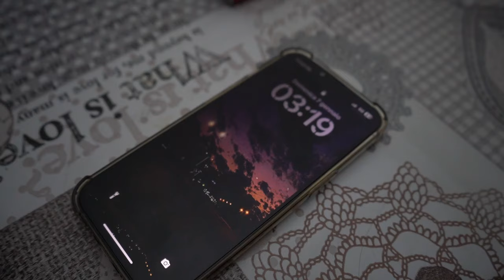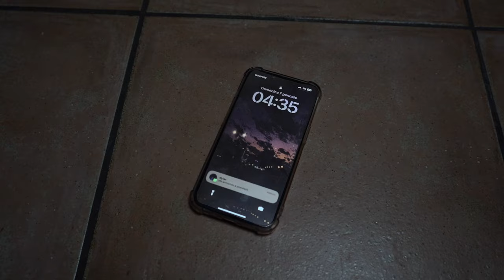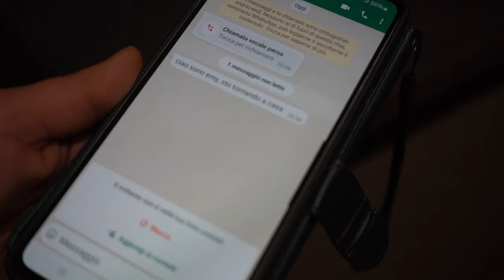Polly | Short film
Polly | La breve storia di una ragazza che vuole fare successo, ma.

Cortometraggio realizzato a scopo didattico senza attori professionisti.